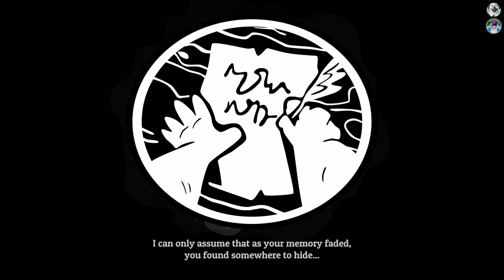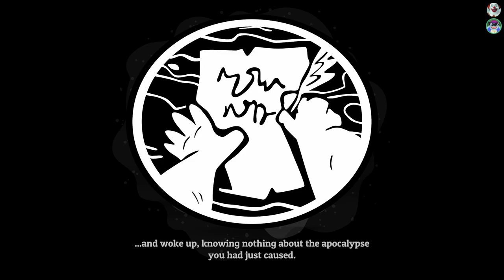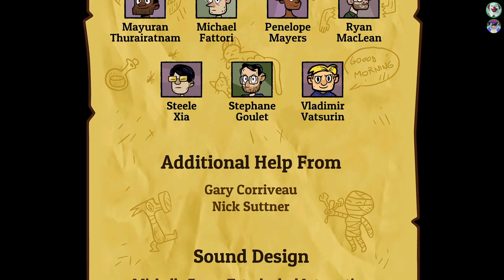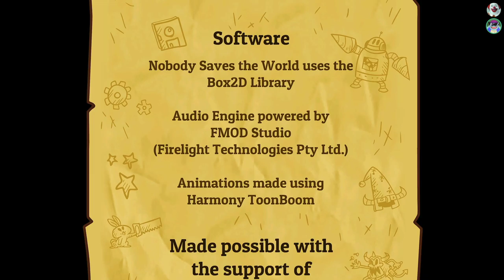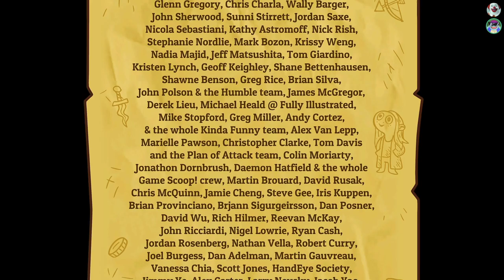NOBODY Beats The Wiz (Part 7) w/ JuicePompanewson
Rad Gnarly, the Orbital Outcast, returns with another Low Key Broadcast. Juice and Rad have had enough of dilly-dallying and it's time to get serious and get to the world saving!